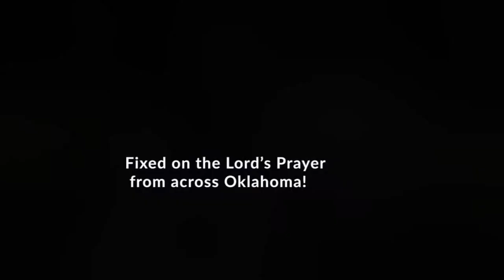VRA: Pastoral Prayer and Lord's Prayer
Rev. Pamela Holt, Regional Minister and President of the Christian Church (Disciples of Christ) in Oklahoma offers our prayer today.